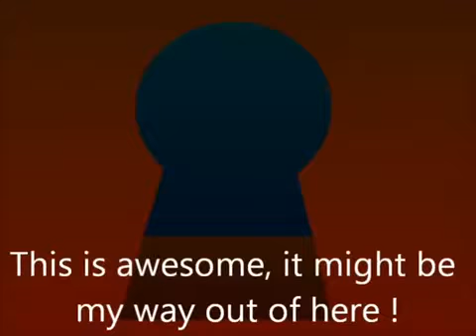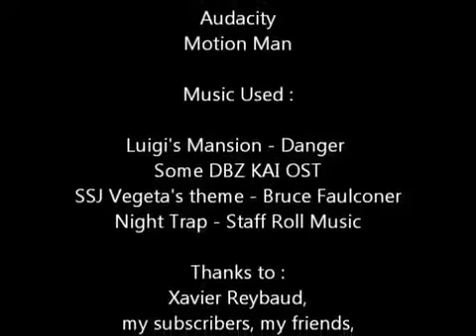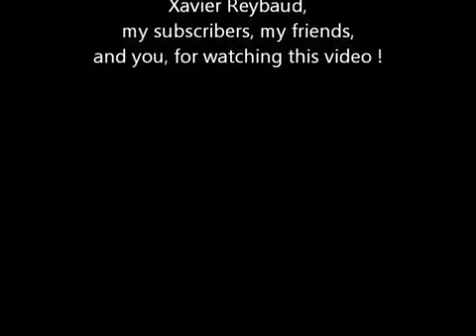(Reupload) AGK Misadventures: Ep.02 - "AGK vs Night Trap"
UPDATE 01/19/22: These were the 6 episodes I was able to find from Cornish Gibs. But now, as of today, I have officially got my hands on part 1 of Ben's Return.

Originally Airdate: 2011

Credits:
AGKC13 for the Original Airdate and Description